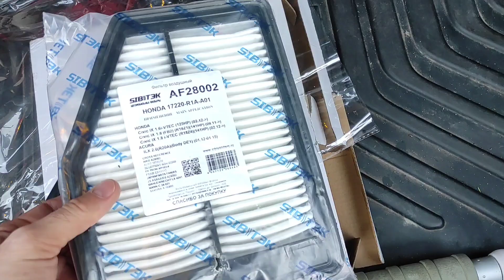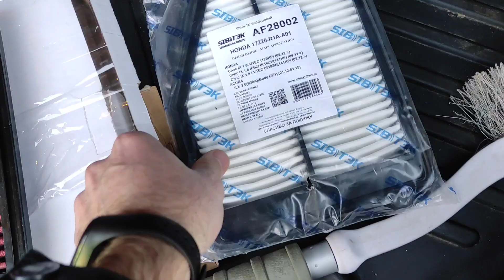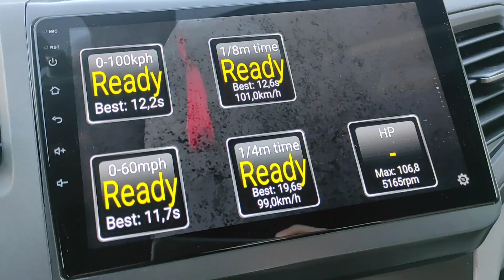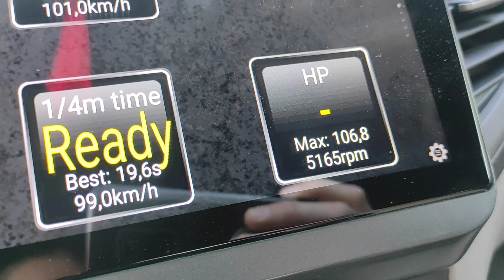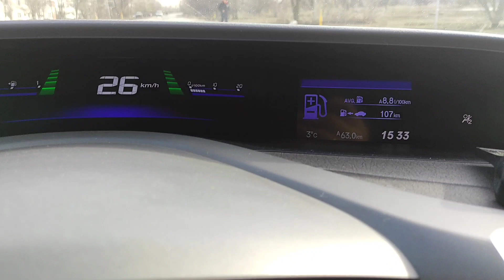Нулевик для Honda Civic 9